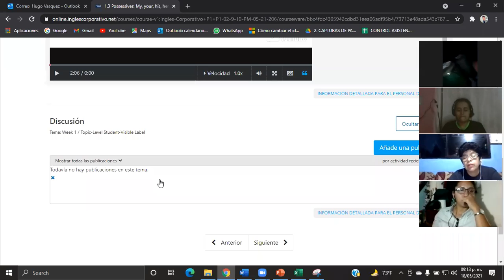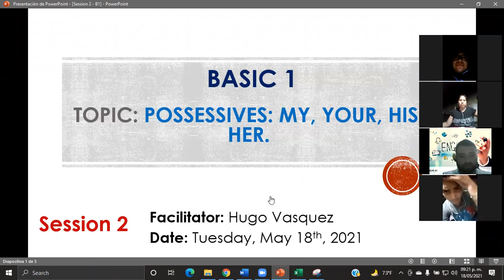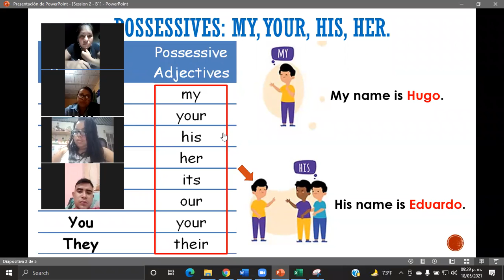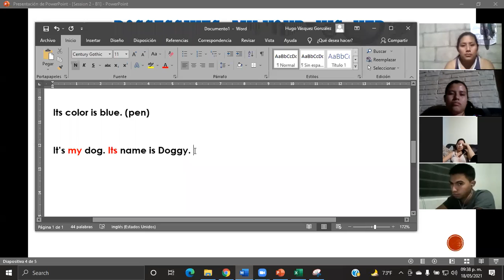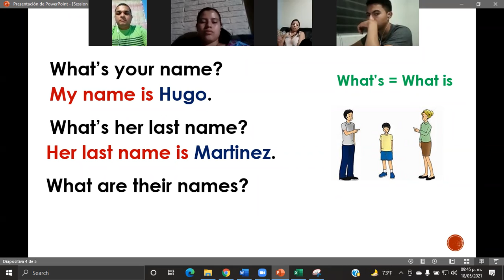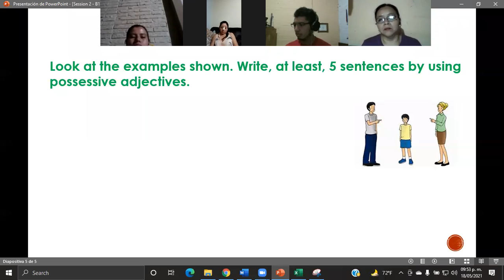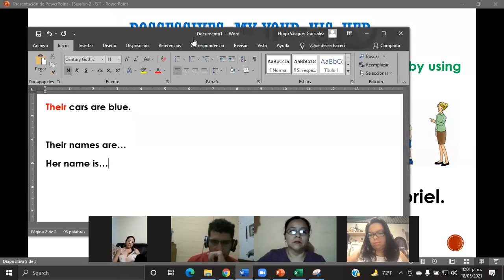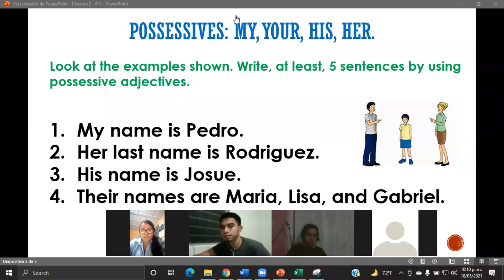Ingles Corporativo-Possessives: my, your, his, her.-Day2